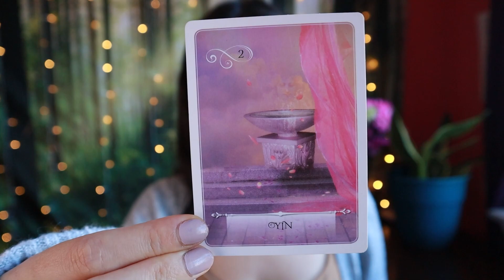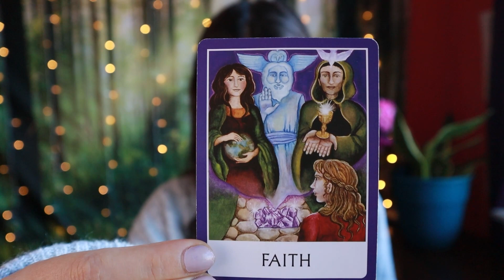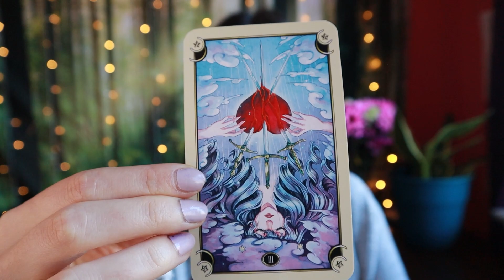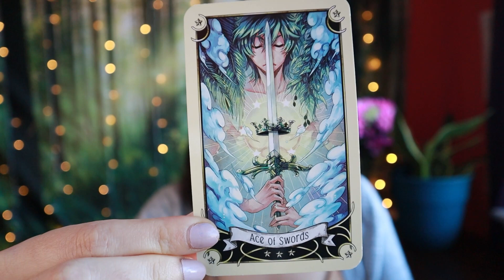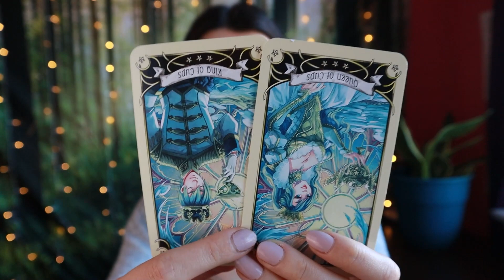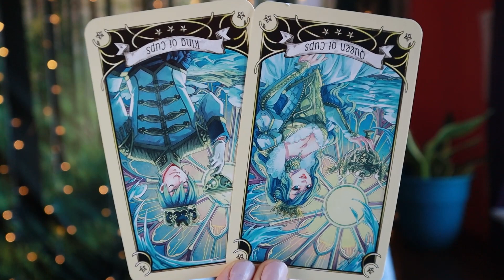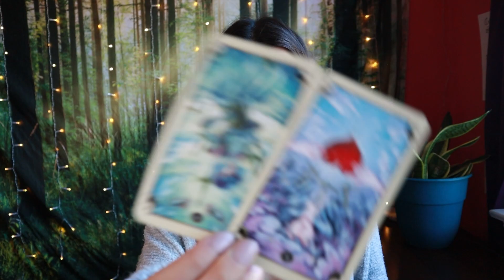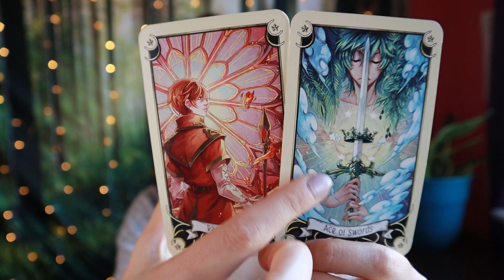AQUARIUS ♒ Avoiding All This Drama! November 6 - 12 Tarot Reading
Welcome, Aquarius! This is your tarot reading for the week of November 6th to the 12th, 2023.